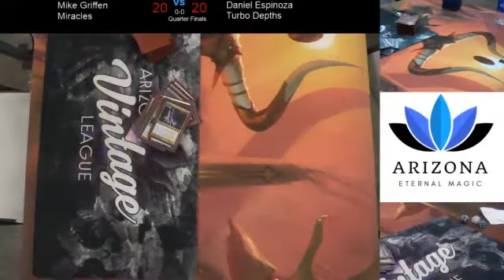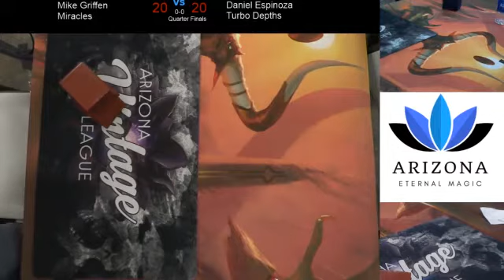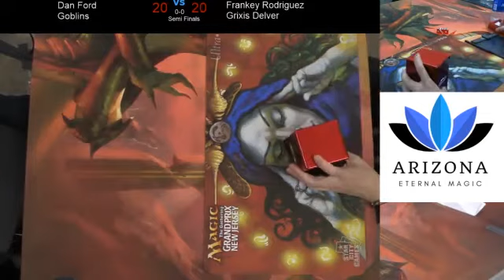Round 8 Semi Finals: Goblins vs Grixis Delver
Dan Ford vs Franky Rodriguez